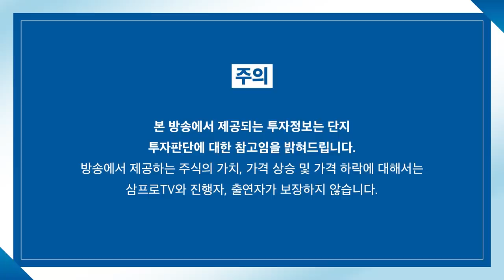[심층 인터뷰] 금융 당국의 규제가 가져올 금융업의 변화는? f.머니투데이방송 권순우 기자